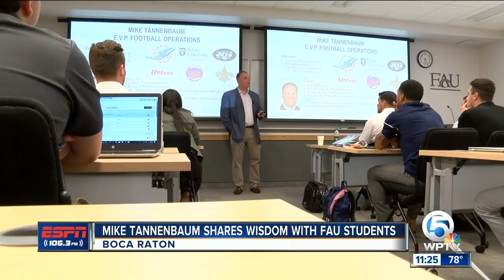Mike Tannenbaum guest speaker at FAU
The Miami Dolphins VP of football operations spoke to students at FAU